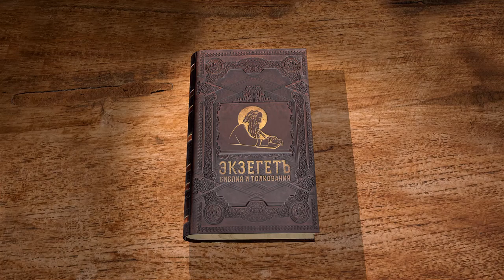1-е Послание Иоанна. Глава 4. Сергей Худиев. Новый Завет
Вместе с Сергеем Худиевым продолжаем читать послание апостола Иоанна Богослова.